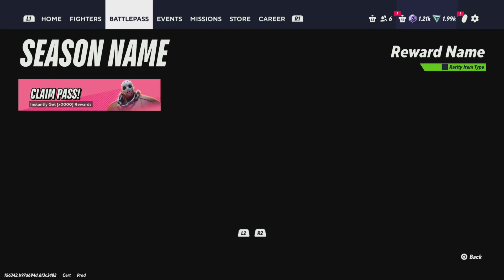Shaggy is Top Tier in MultiVersus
I really like playing this character.